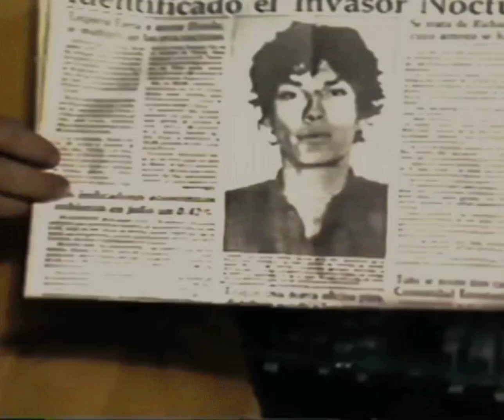your eyes without face - richard ramírez